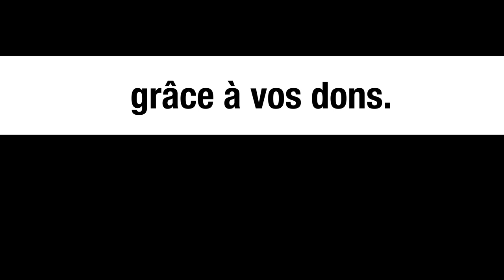Deliveroo : consommer les travailleurs